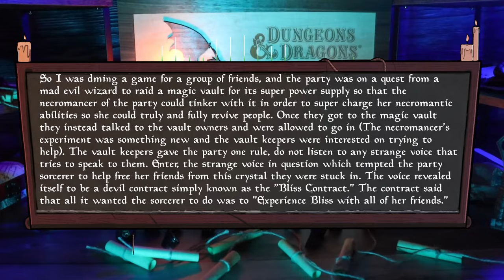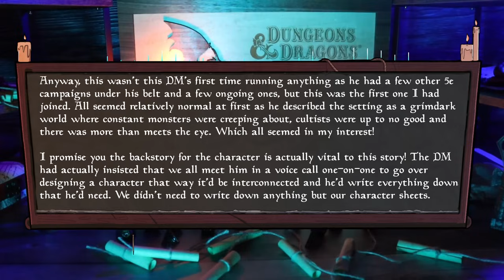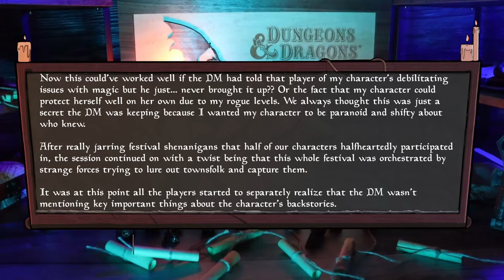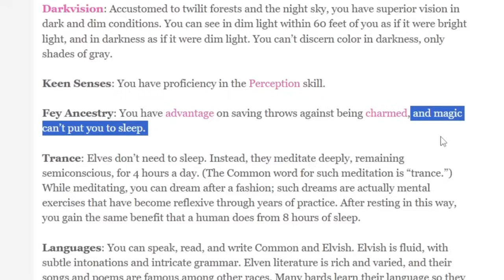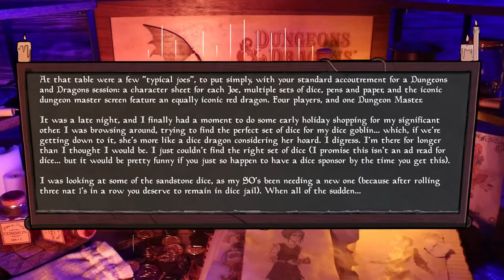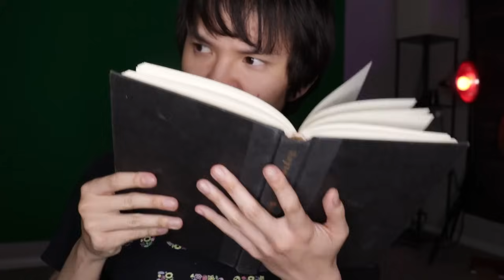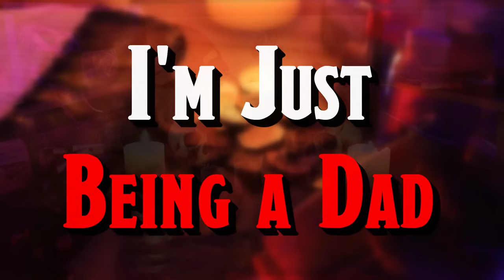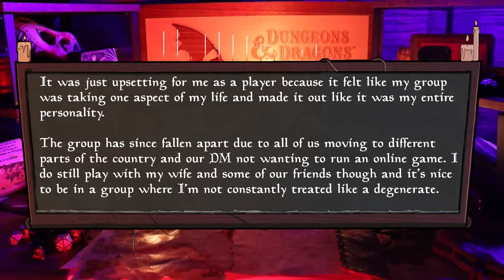D&D Player Thinks “Being a Dad” Meant… being a creep? - RPG Horror Stories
While I don't really celebrate Thanksgiving, I did have an opportunity to join in on a family dinner that happens to coincide with this day. Overall, I had a really good time, so that was nice. Hope you guys had a nice day too, no matter what you celebrate. Got some polls over the weekend for ya'll!

🕒 Timestamps:

0:00 - Intro
3:20 - Backstory on a Literal Napkin (e/StoriesForCrispy)
12:47 - See You Next Week (e/StoriesForCrispy)
19:05 - I'm Just Being a Dad (e/StoriesForCrispy)